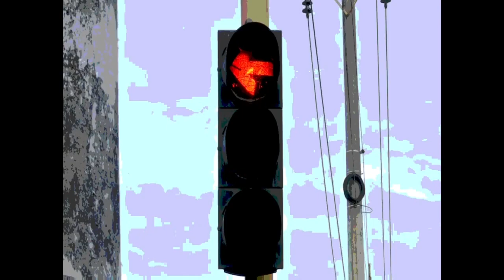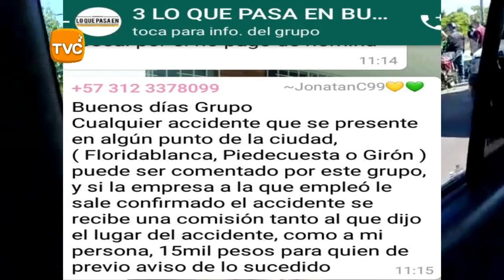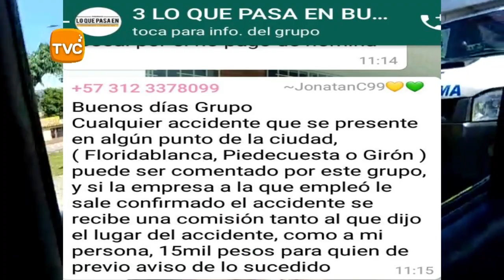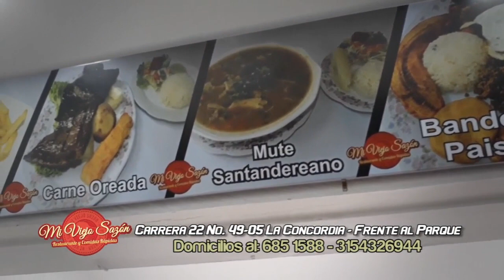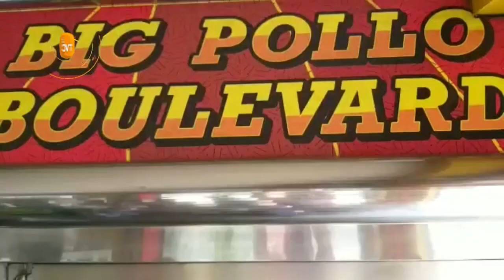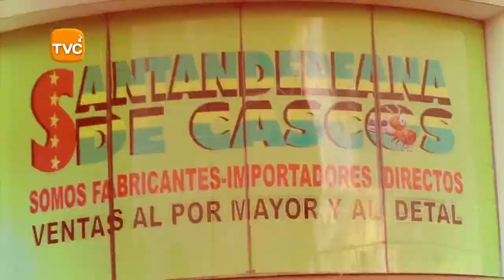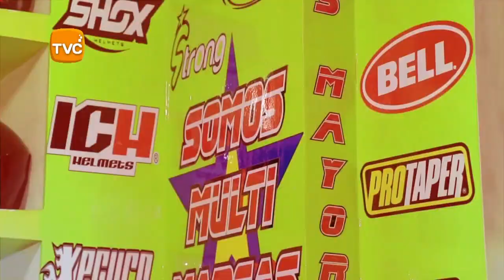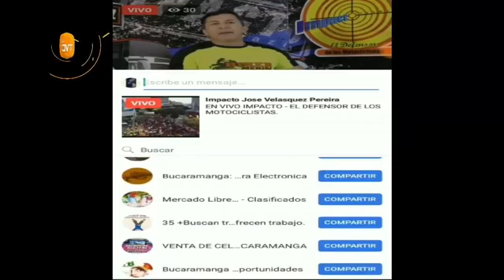IMPACTO Programa del Defensor de los Motocilsitas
"01- BUCARAMANGA Ambulancia d AMG atropelló Motociclistas y lo dejó Gravemente Herido. por Exceder la Velocidad y realizar MANIOBRAS PELIGROSAS le pegó por detrás a la Moto en el Puente LA FLORA.

Cuantos Accidentes mas seguirán Provocando esos Mal Llamados RESCATISTAS, que ahora parecen ASESINOS AL VOLANTE, al Querer ganarle a otras Empresas de Ambulancias los PACIENTES SOAT, en su MALDITA GUERRA DEL CENTAVO.

Algunos de estos conductores de AMBULANCIAS al darse cuenta que otras de otra empresa les están ganado el NEGOCIO del SOAT en el Accidente que acaban de Reportarle, hasta se meten en contravía o por otro Canal, o a alta velocidad por las ZONAS PEATONALES, No por el Afán de SALVAR UNA VIDA, sino POR EL AFÁN DE GANARSE UNA COMISIÓN que pagan Algunas Clínicas a los paramédicos y a las Empresas de Ambulancias, APARTE DE LO QUE LES PAGA EL SOAT A LA EMPRESA.

Pero esta Foto ES LA TAPA o el Colmo del DESCARO- ofrecen hasta COMISION en los Grupos de WhatsApp para quien les reporte un Accidente con heridos."

02 - PASTO- GAULA capturó este RATA  que no satisfecho con extorsionar a una mujer, pretendía que la víctima hiciera videos íntimos con su esposo para él.

03- BUCARAMANGA- Policía capturó al VENEZOLANO de 22 años, que el pasado 7 de abril MATÓ a 1 ingeniero de 60 años, en una vivienda ubicada en el barrio Cabecera del Llano y andaba como si nada por el Centro de la Ciudad.

04- BARRANCABERMEJA-  Bus de Copetran chocó contra carro particular en avenida 52 - No hay heridos, solo pérdidas materiales. Autoridades establecerán responsabilidades

05- BUCARAMANGA- Así Registró NOTICIAS CARACOL, las Imprudencias Motociclistas, Carros Particulares PEATONES  y Camioneros en las vías de Santander

06- BARRANQUILLA-Pidieron ir con la VAN a recoger la Herramienta-, pero cuando llegaron los Atracaron, amordazaron y Amarraron para robarles la Camioneta- 1 se escapó, dio aviso a Policía que los Capturó- El caso ocurrió en Bocas de Ceniza

07- BUCARAMANGA- Capturado El sujeto de 54 años que Mató a Cuchillo a otro en el barrio CHAPINERO-

08- MEDELLIN- Este par de RATAS quedaron en video, cuando Robaron, a otra Pareja de Motorizados, en 1Moto Libero blanca sector Sandiego entre galerías y CC Sandiego- para que los identifiquen porque tienen azotado el sector

09-GIRON- Policía Capturó este RATA apodado EL CHATO, que le pegó un tiro a otro de 17 dentro de un Negocio

10- CALI- MARIHUANA camuflada entre Mantequilla incautó la Policía en el Sector de EL CABUYAL- El desespero de los delincuentes, los ha llevado a inventar la forma de ingresar la droga en diferentes sitios

11- BUCARAMANGA- Otra vez Volvió a ROBAR esta Abuela LADRONA, que pone Revistas y Crucigramas sobre los Celulares para robarlos- Aquí entró y robo en Tienda del Barrio LA JOYA- se la Pasa en la Quebradaseca y cras 16 y 17

12- ARIARI - META-  Policía 6 RATAS de la Banda LOS DEL BOSQUE, que se dedicaban a la extorsión, hurto y tráfico de estupefacientes, fueron capturados